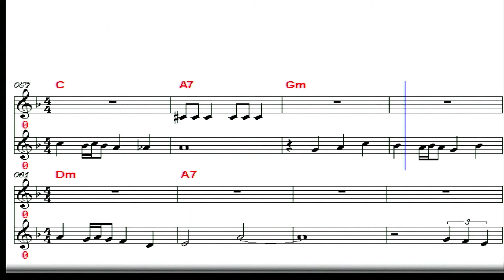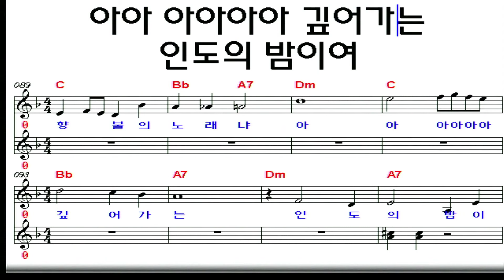인도의 향불/현인 연주 조동진 악보영상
인도의 향불 현인 1950